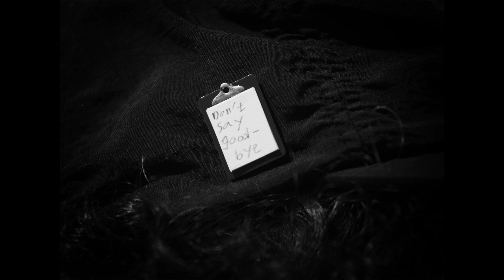오존 (O3ohn) 'Loner' MV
Artist : 오존 (O3ohn)
Album : Loner
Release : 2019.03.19